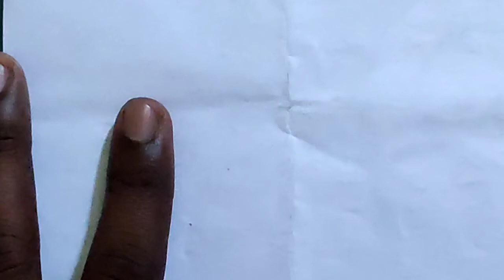Easy way to draw butterfly | pencil sketch| gethu ibu tamil